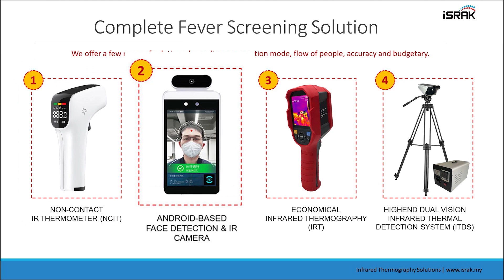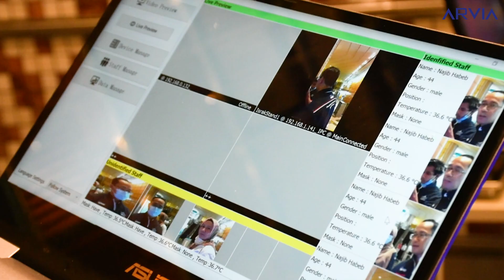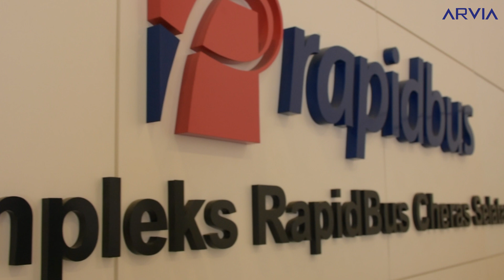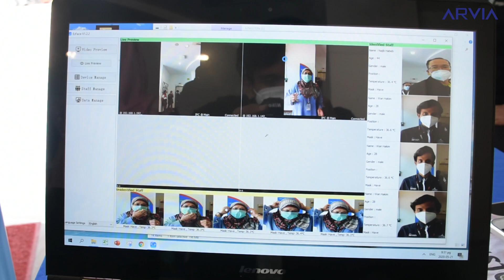Temperature Scanner & Face Recognition - 2nd Gen ARVIA FS02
The built-in face recognition camera module and infrared temperature detector, capable of personnel access management and temperature detection with 99.99% successful recognition rate.

The user stands in front of the camera to check the body temperature. There is no need for human contact. It is recommended that the distance from the camera is 0.5~1.5 meters and do need to stop or position face within the designated area. This is a real advantage to avoid misunderstanding and complications for users.

It is powered with Rockchip RK3399 / Qualcomm MSM8953 high-performance hardware platform, equipped with an industrial-class binocular camera, live face recognition technology and infrared thermal imaging module to support face-with-mask identity. It supports 1: 1 and 1: N face comparison and retrieval, face-with-mask recognition and human temperature detection. It supports automatic alarm for body temperature abnormality. It also supports the expansion of various peripherals such as ID card readers, fingerprint readers, etc., which can be applied to gate passages and attendance system to achieve safe and efficient access control for personnel.

APPLICATIONS
It can be used with access gates and attendance for communities, office buildings, schools, hotels, scenic spots, transportation hubs, and other public service places.

KEY FEATURES
Arvia's high-end face recognition body temperature screening pass
High-Temperature reading accuracy of 0.3℃ error
Professional infrared modules and face recognition algorithms
Strong face recognition performance 99.99% (1: 1, FRR 1%)
Support multiple faces up top 10 faces simultaneously
Extremely fast recognition speed less than 0.3s
Body temperature screening distance: 0.4m ~ 1.5m (recommended within 1.2m)
Advantages of wearing mask recognition
Intelligent recognition 1: 1 and 1: N face comparison and face search
20,000 face database (supports expansion to 50,000)
Face detection even with a mask with reminders without wearing masks
Built-in fill light, 120DB ultra-wide dynamic, no fear of backlight, and dark light environment.
Reminders of abnormal body temperature
Supports ID card readers, fingerprint readers, IC card readers, QR code readers
Can be extended such as card readers, gate heads, and door magnets
Device terminal supports both online and offline modes
7-inch aluminum alloy shell, exquisite atmosphere, wear-resistant and anti-corrosion
Equipped with a powerful network background management system, real-time recording of body temperature
Built-in personnel management, equipment management, visitor management, conference check-in, attendance management, and access rules and other functional.